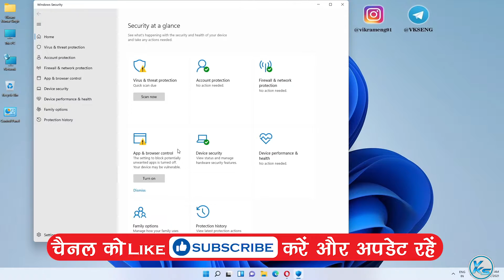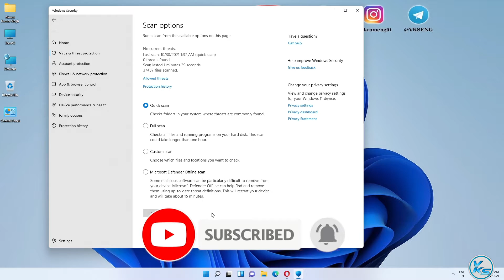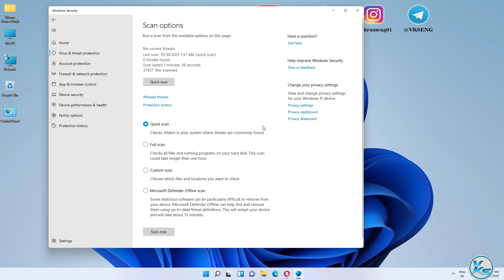✅ How To Scan For Viruses With Windows Defender - Windows 11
In This Tutorial, I will be Showing You✅ How To Scan For Viruses With Windows Defender - Windows 11 | Windows 11 Me Virus Kaise Hataye | विंडोज डिफेंडर के साथ वायरस के लिए स्कैन कैसे करें - विंडोज 11